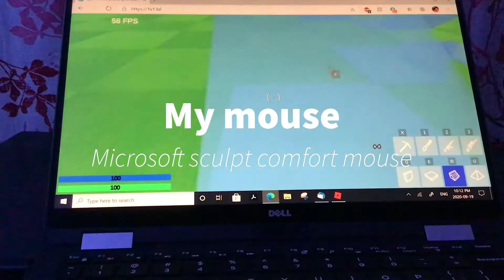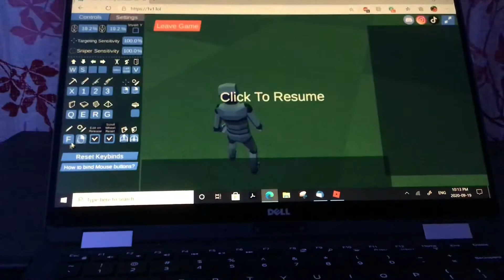1v1.lol madness aaaaaaaaaaaaaagh